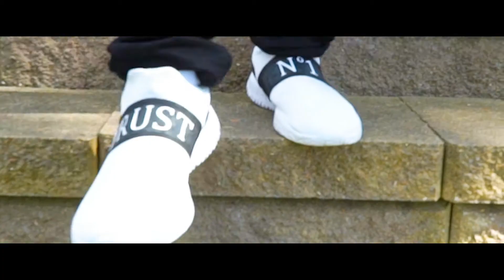Young Wag - Trust (Music Video)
Music video for Trust by Young Wag featuring J Roc shot by Heata HD